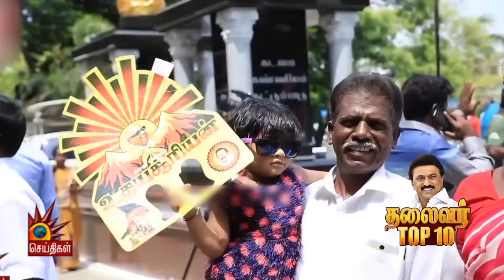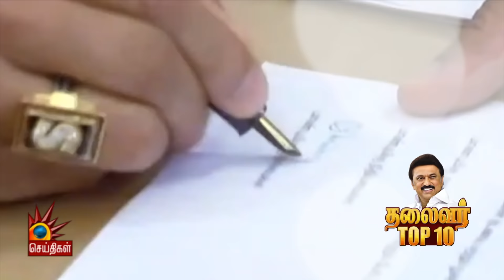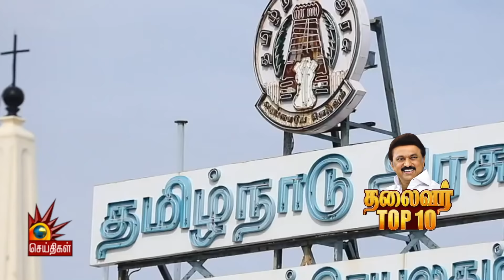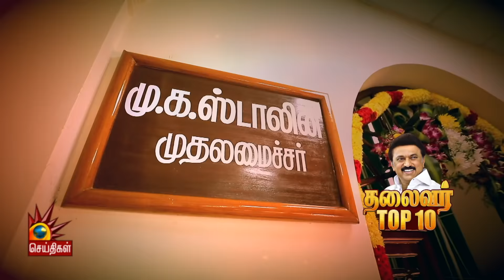2021 - ஸ்டாலின் ஆண்டு..! | CM MK Stalin | DMK | TN Govt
2021 - ஸ்டாலின் ஆண்டு..!